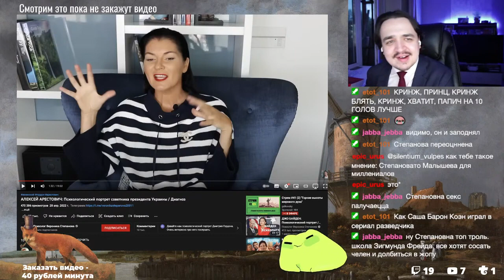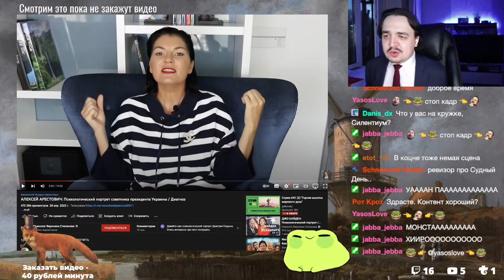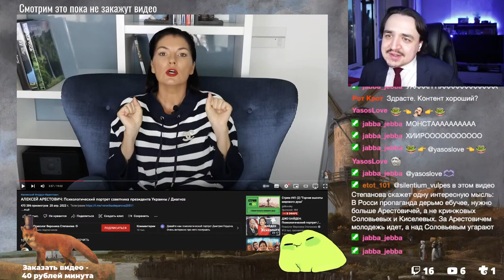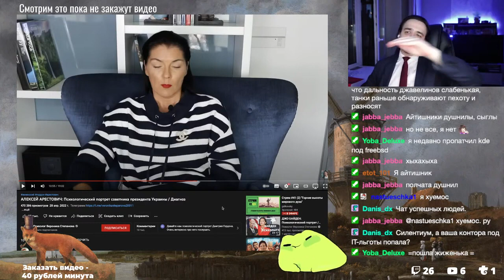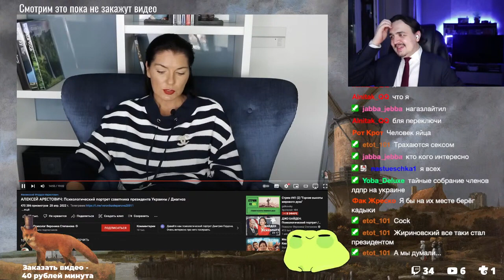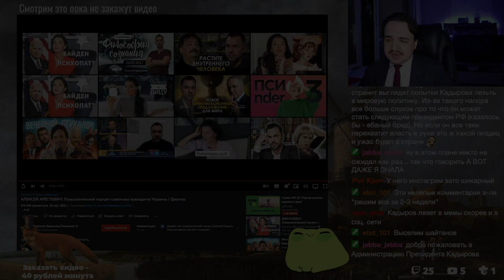АЛЕКСЕЙ АРЕСТОВИЧ | Диагноз от ВЕРОНИКИ СТЕПАНОВОЙ - ЛЮСЬКА КАРАМЕЛЬКА | Советник Президента Украины